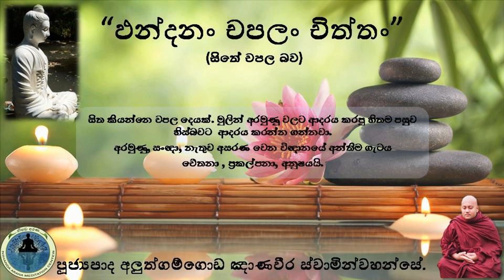ඵන්දනං චපලං ච්ත්තං